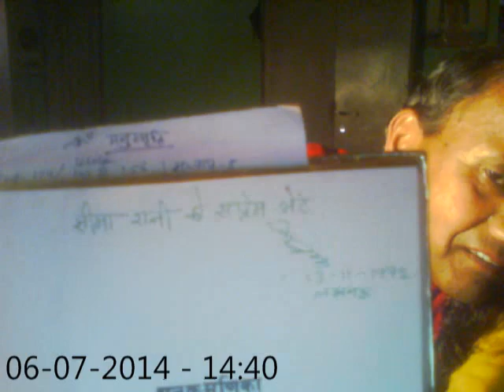MANUSMRITI - DHARMA SHASTRA FOR HINDUS Part-1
JAYA JAYA SHRI KRUSHNA! DOOSRI RADHA IS A GOD-REALISED SOUL! SHE IS KRUSHNASWARUP, JIVANMUKTA!

Introduction: The Videos, in this Channel, sing the glory of Lord Krushna and His Sanatana Dharma. These are published for the good of every one, by His dictates. The theme is spiritual science, as taught by Lord Krushna in Bhagwat Gita(Mahabharata) and Bhagawata Mahapurana, mainly. The Sanatana Dharma, also called Hindu Dharma, is created by God, not by any man, since time immemorial. Here, Lord Krushna speaks through Doosri Radha alias Krushnapriya alias Krushnananda. Doosri Radha is free from 'doership' (Kartapan). Shri D. K. Panda, IPS was metamorphosed in to Doosri Radha by divine spiritual engineering of the Lord!

The Spiritual Journey: Shri Debendra Kishore Panda(Deben) was born on Kartika Shukla Panchami Tithi (Midnight, on 30th October, 1946). He was bestowed with divine qualities at birth. He served in the Indian Police Service(1971). Bhagawan Shankara taught him Dhyana Yoga. Lord Krushna Chandra (God) taught him the complete Spiritual Science of Karma Yoga, Jnana Yoga and Bhakti Yoga and other aspects of Sanatana Dharma. God blessed him with God-realisation in the year 2003, after twelve years of spiritual 'sadhana' (Tapasya). Thus, Lord Krushna made Him a God! His personality was transformed from a mortal being to an Immortal One, ever blissful, ever happy, divine and completely free like God! God named Him Krushnananda. After this, God gave Him Gopi Bhava for exchange of divine Love (Prem Leela, Raasa, Maharasa) and named her Doosri Radha. Finally, God married Her and named Her Krushnapriya! Now, the divine couple live happily in Shri Krushna-Prema Dhama, Allahabad, Uttar Pradesh, Bharat. HARI BOL!

Vigraha: Radha-Madhava Vigraha.

Sthiti (Status): Jivanmukta, Parama Pada, Paramananda, Parama Shanti, Kruta-Krutya, Jnata-Jnatavya, Prapta-Praptavya, Krushna-swarupa, Bhagwat-swarupa, Atman-swarupa, Nityananda, Nitya-sambhoga, Nitya-Rasa, Nirguna-Nirakar, Trigunatita, Jagadguru, Karma Yogi, Anapeksha, Sarvavyapi, Sarva-devamaya, Sarve Tirthamaya, Virata-swarupa, Nirvikara, Ajanma, Amara, Akriya, Swatantra.